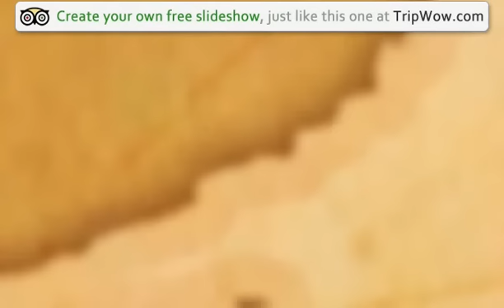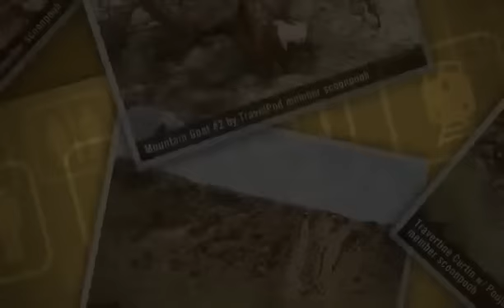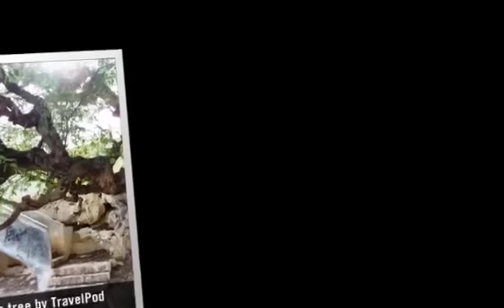"East of Salalah & Tent Camp on the hills" Scoonpooh's photos around Salalah, Oman (travel pics)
Preview of Scoonpooh's blog at TravelPod.